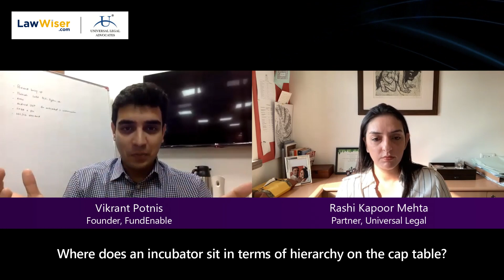Startup & Incubators | Fireside Chat | LawWiser | Universal Legal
There's a lot of buzz about getting into an accelerator/ incubator program in the startup ecosystem. It is critical for the startups to get all the help especially at the beginning.
We got you covered in LawWiser's latest Fireside Chat on Startups & Incubators with Rashi Kapoor Mehta, Partner, Universal Legal and Vikrant Potnis, Founder, Fundenable.

Watch Rashi and Vikrant discuss some key questions that as a startup founder you always had like:
- The right approach to determine in selecting an incubator
- The potential risks that start-up founders need to keep in mind
- The exit rights between Startup and Incubator
- The stage at which the incubator prefers to exit
- Where does an incubator sit in terms of hierarchy on the cap table?

Tune in to the Full feature now for this super interesting conversation!

00:00 - Introduction
01:48 - How to select the right incubator for your startup?
04:56 - Risks involved in startup incubation process
07:06 - Equity percentage and valuation
09:26 - The exit rights between Startup and Incubator
13:00 - At What stage Incubators exit?
14:04 - Difference between Government funded incubators and private incubators
16:16 - End Note